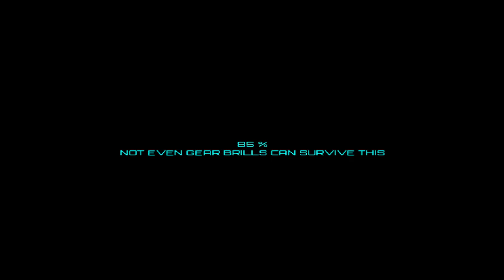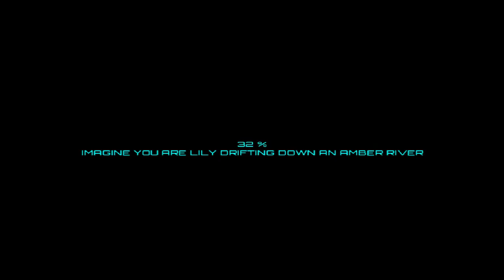NOT EVEN OBS CAN HANDLE THE INTENSITY OF VOID RAIDERS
NOTHING CAN STOP VOID RAIDERS!! IT'S TOO INSANE TO KEEP UP WITH!!!